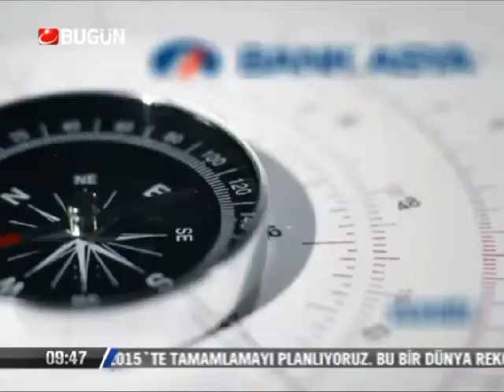11.10.2013-Cuma-Paranin Rotasi-Yasar Erdinc-Konuk-Attilla Köksal